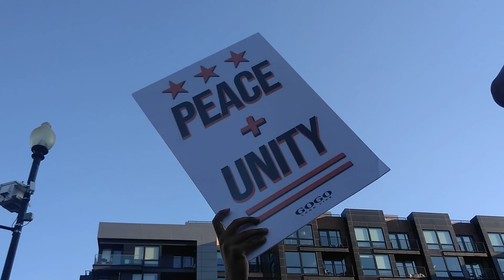XIB LIVE from Moechella Pt.2 ft TopDollaSweizy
Sweizy Gang